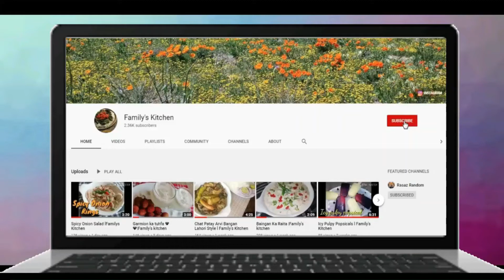TRIANGLE PARATHA|easy and short recipes|Urdu/Hindi|Family's kitchen